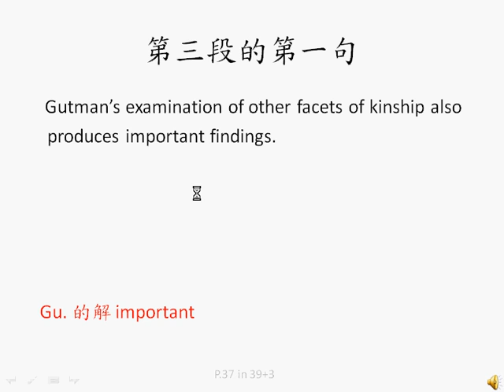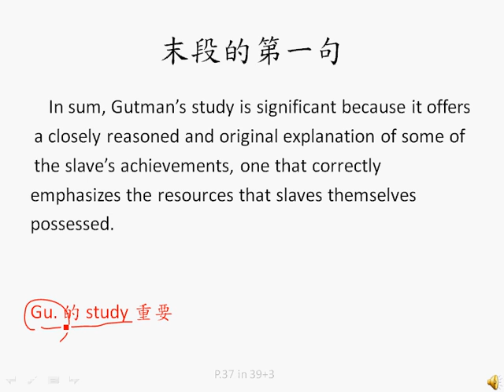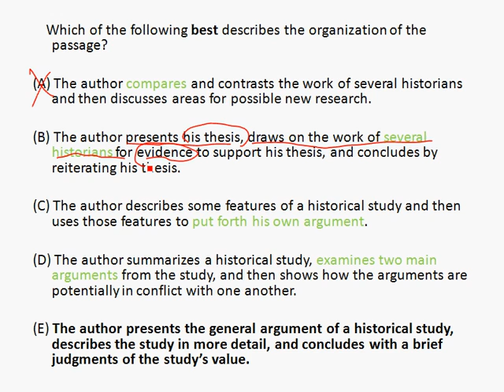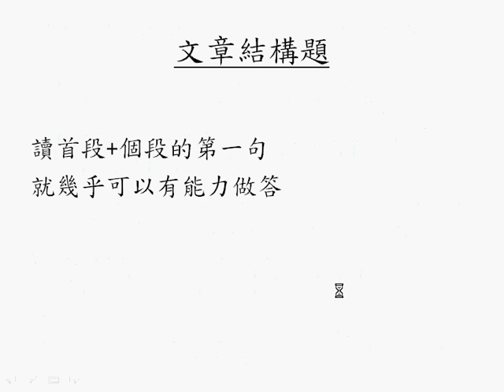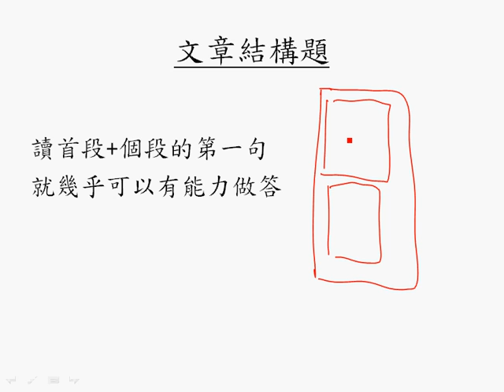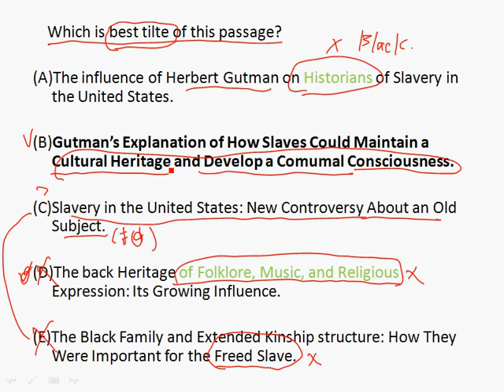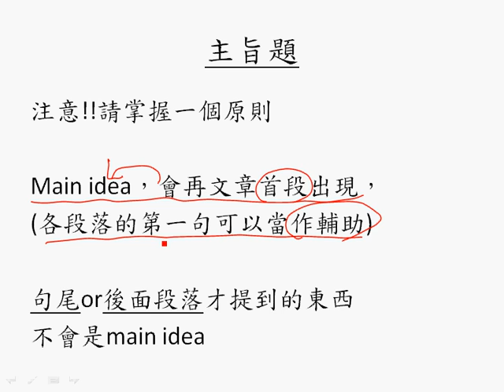21-2.閱讀39+3心得報告2:主旨 + 文章結構